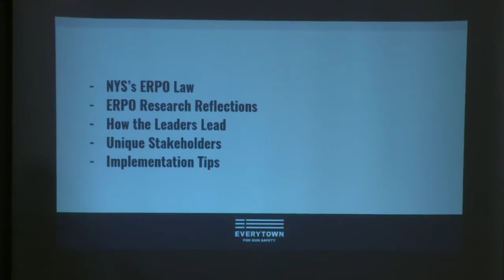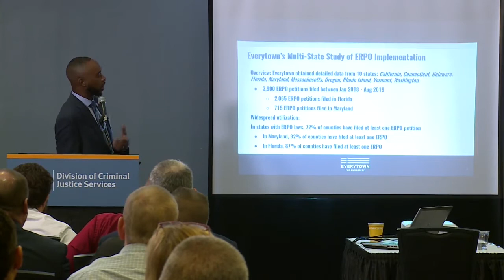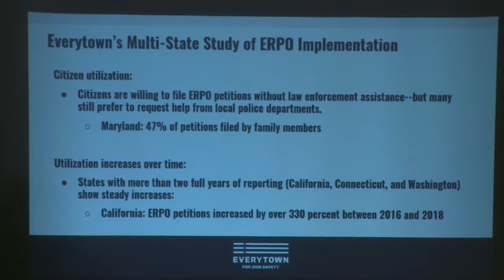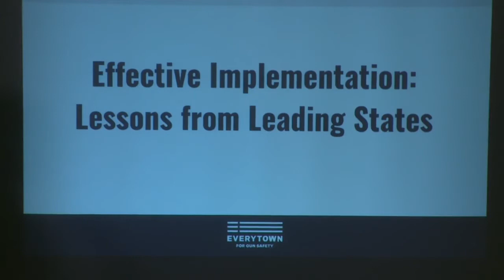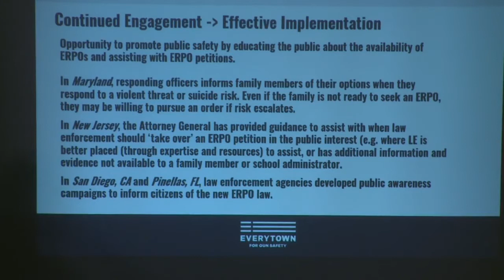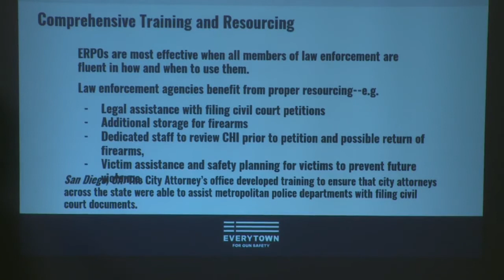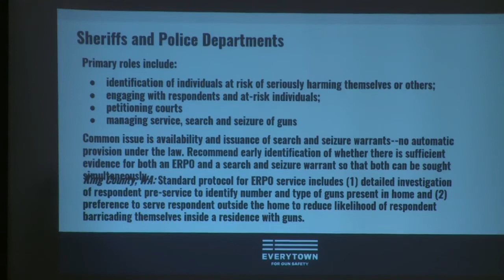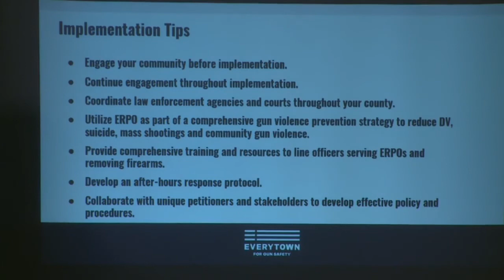Effective Implementation of New York State's Red Flag Law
2019 Law Enforcement Symposium
Presenters: Michael-Sean Spence, Director, Policy & Implementation, Everytown for Gun Safety; Jacqui Pitt, Counsel, Policy & Implementation, Everytown for Gun Safety